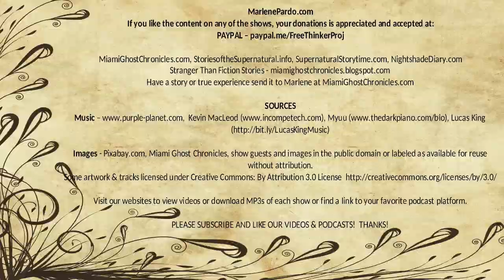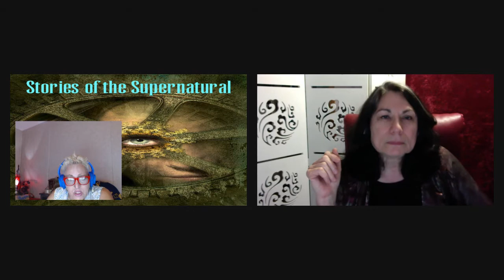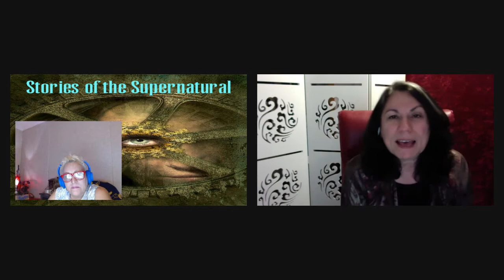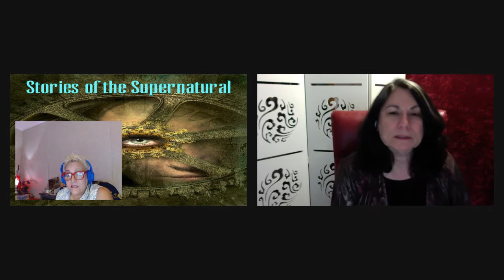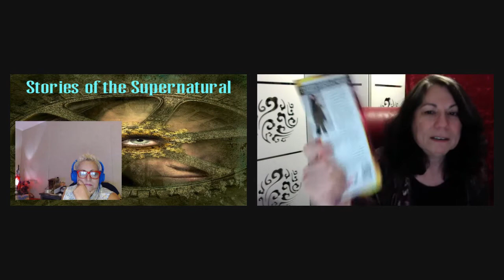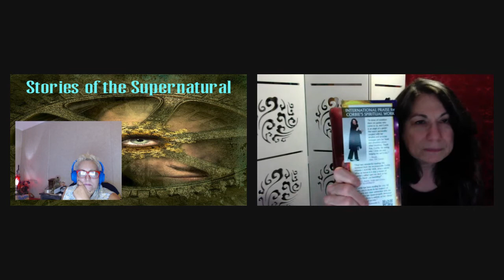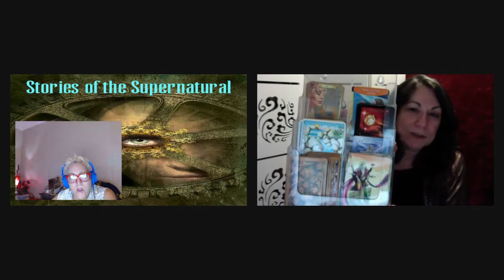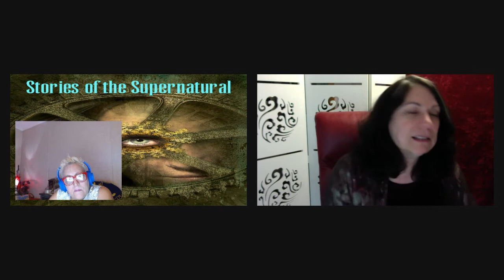Magic in Our World | Interview with Corbie Mitleid | Stories of the Supernatural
Corbie is a Certified Tarot Master, Certified Psychic, trained medium and ordained minister. With close to 50 years’ experience, Corbie’s abilities include spiritual/intuitive counseling, past life retrieval and analysis, mediumship, and spirit guide conferences.

MarlenePardo.com
Visit our websites to view videos or download MP3s of each show
or find a link to your favorite podcast platform.